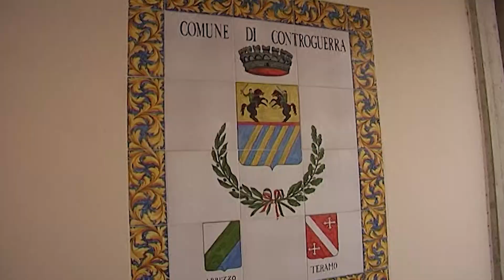Controguerra. Definito il programma del Festival della letteratura e del viaggio